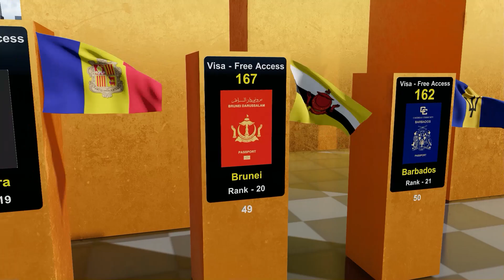infinite comparison : WORLD'S most powerful passport 2023| 3D comparison.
This 3d comparison video will tell you about the most powerful passport in 2023 .The list of most powerful passport in the world includes many countries such as United States , United Kingdom and United Arab Emirates but still there are many unknown countries that have made upto the most powerful passport in 2023 .Every year different counties have the honour of being in the list of most powerful passport 2023 but still it includes many aspect to make up to the list of countries who own the honor of being in the list of most powerful passport . Anyone who wantes to know that which are countries that have made upto the list of top 50 worlds most powerful passport should see the 3D comparison video and give his feedback in the comment section.